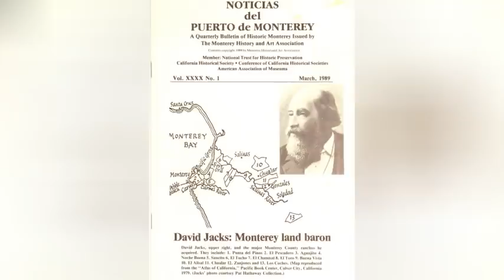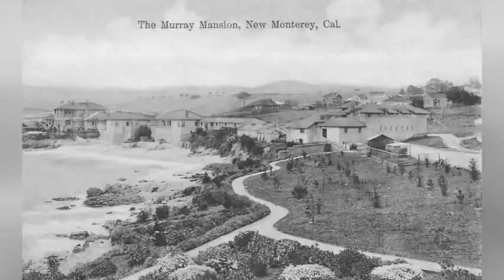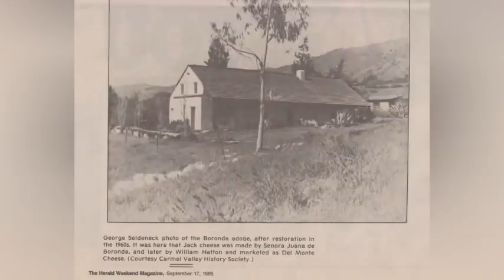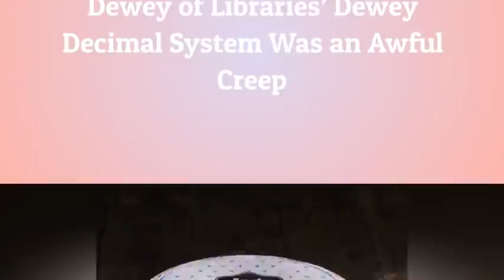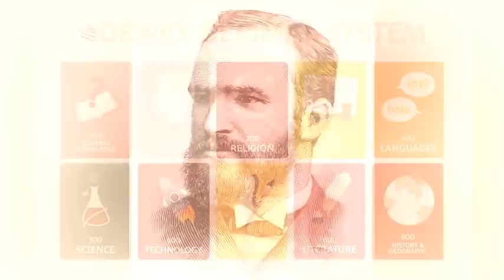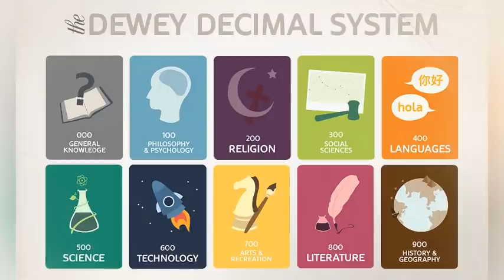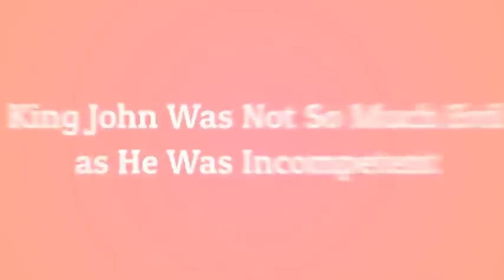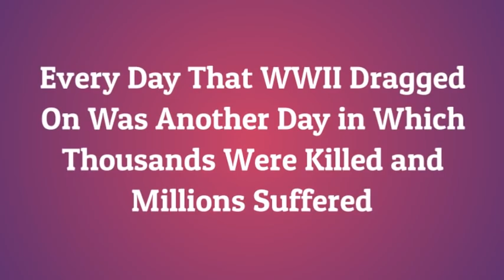20 Famous People had Truly Bad Sides to their Personalities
People are not plaster saints or cartoon characters, As a result, while there are good people out there, and plenty of awful ones too, seldom do we encounter people who are either purely good or purely awful. Take one of America's favorite cheeses, which is named after a person who horrible in many ways. Or the man who revolutionized libraries, and was also an awful predator who today would be ostracized or even locked up. Following are 20 things about those and other lesser known awful sides of famous people, and events from history.